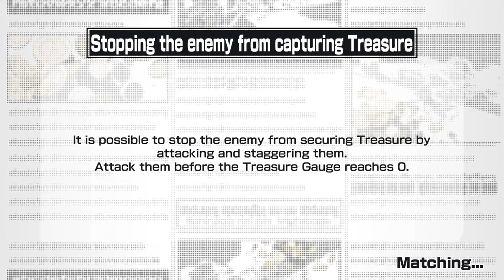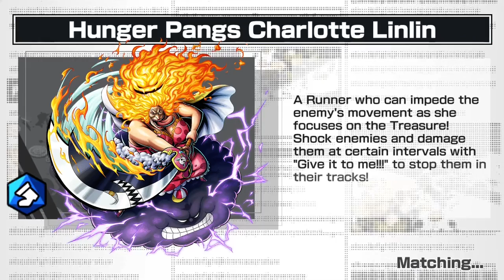Being clutch in OPBR (the clutch part is at the end)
Clutch Daddy!!!